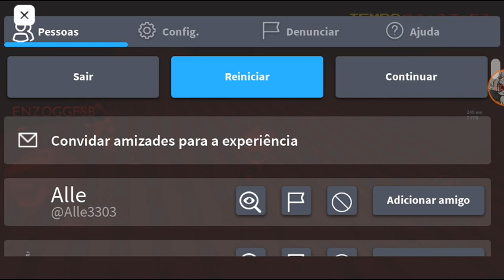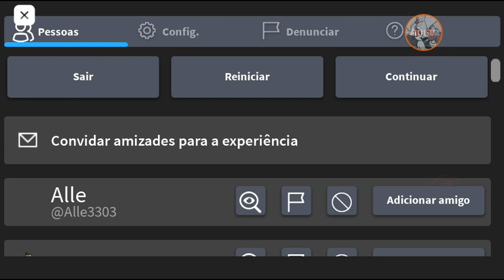jogando sonic.exe The Disaster experiências no